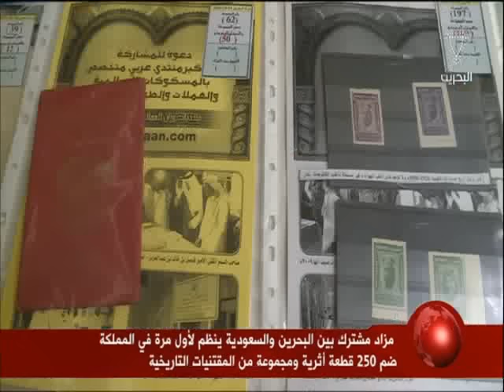البحرين: تقرير: مزاد مشترك بين مملكة البحرين والمملكة العربية السعودية ينظم لأول مرة في المملكة